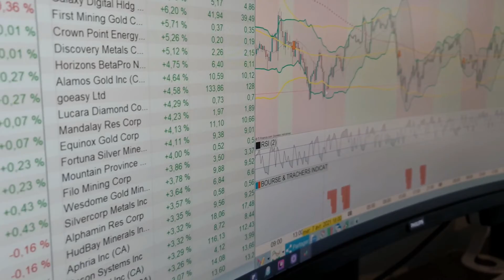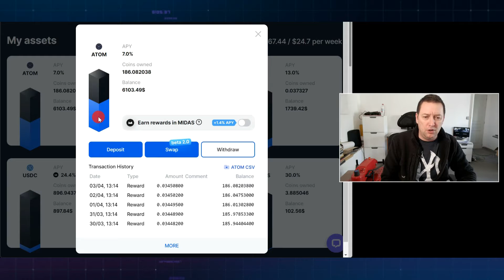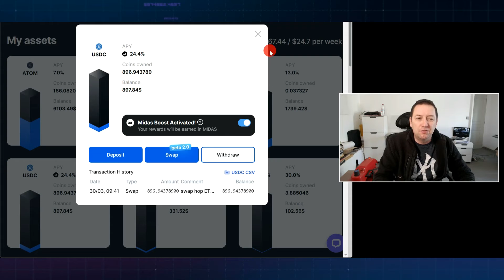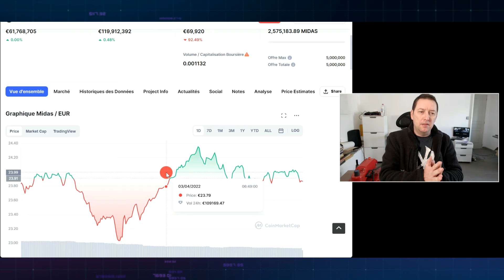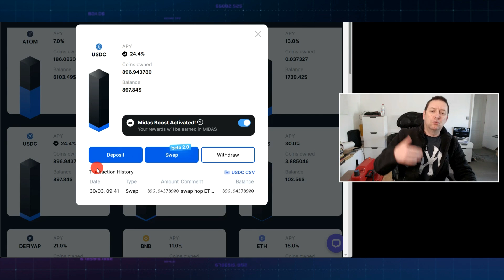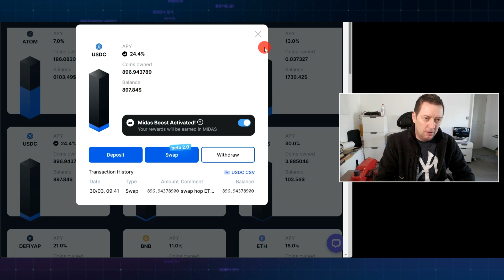Midas Investments | Comment gagner jusqu'à 24,40% sur votre USDC/USDT ? stablecoin, cvx, btc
Midas Investments | Comment gagner jusqu'à 24,40% sur votre USDC/USDT ? stablecoin
Une fonction booster est maintenant disponible sur les tokens utilisables sur Mida Investments. Je vous montre dans la vidéo comment recevoir des rewards en automatique. Plus besoin de se prendre la tête avec la DEFI.
La plateforme demande depuis quelques jours un enregistrement KYC.
Plusieurs crypto-monnaies sont boostées comme le BTC, cvx, eth, usdt, usdc...

Comment investir dans le cannabis médical, découvrez ma stratégie d'investissement GRATUITE pour optimiser votre capital:

Mon application pour suivre mes positions GRATUITEMENT: mywalletfiance (A venir)